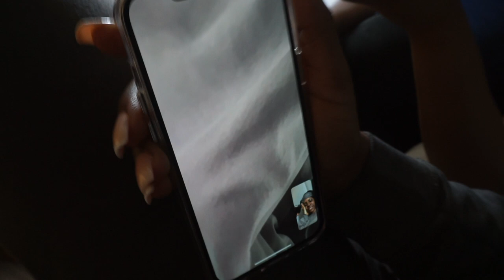VLOG: DLT MALTA 2023 PARTY HOLIDAY | FT ASAKE, DEXTA DAPPS & MORE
Hi lovelies, hope you’re all well !💗
In my 2022 DLT Malta vlog, I defo said that was my last, but here I am back again in 2023! 😂I couldn’t resist!
As expected the trip was amazing, everyone was full of vibes and was super friendly. Big up DLT !!

Hope you enjoy the vlog x